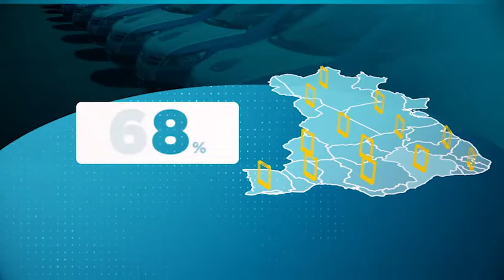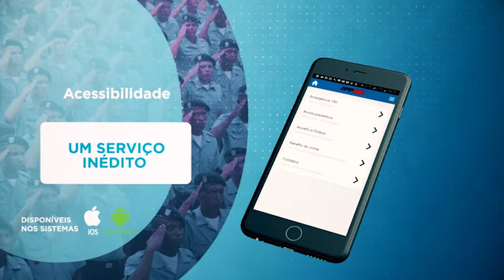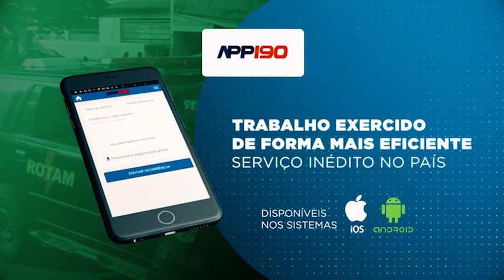APP 190: RONDESP OESTE participa do Projeto de Intervenção do CEGESP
*POLÍCIA MILITAR DA BAHIA*
*CPRMS*         *RONDESP/RMS*

APRESENTAÇÃO DO PROJETO DE INTERVENÇÃO DO CEGESP

Na manhã da corrente data (05), os Comandantes da *RONDESP RMS* e da *RONDESP OESTE*, Maj PM Fabrício e Maj PM Araken, respectivamente, fizeram a defesa oral do Projeto de Intervenção do Curso de Especialização em Gestão  Estratégica em Segurança Pública.

Trata-se da criação de um aplicativo denominado APP190, o qual possibilitará ao cidadão o acionamento de viaturas para atendimento de ocorrência através de um simples toque no aplicativo, buscando assim aproximar a comunidade da PMBA, colocando a serviço do cidadão mais uma moderna ferramenta.